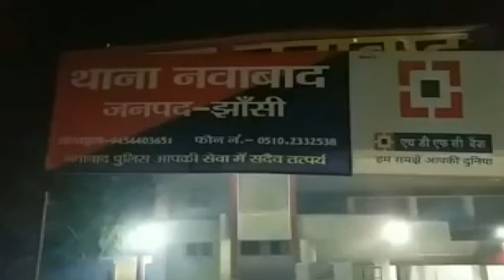चित्रकूट में तैनात पीसीएस अफसर पर झांसी में दुष्कर्म का केस दर्ज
झांसी : चित्रकूट में तैनात पीसीएस अफसर के खिलाफ झांसी के नवाबाद थाने में दुष्कर्म का मुकदमा दर्ज किया गया है. पीड़िता बीटीसी की छात्रा है और कुछ साल पहले दोनों में दोस्ती हुई थी. आरोप है कि पीसीएस अफसर ने शादी का झांसा देकर उसके साथ कई बार दुष्कर्म किया. जब छात्रा ने शादी का वादा पूरा करने को कहा, तो उसने जान से मारने की धमकी दी. वहीं केस दर्ज कर मामले की जांच शुरू कर दी गई है.